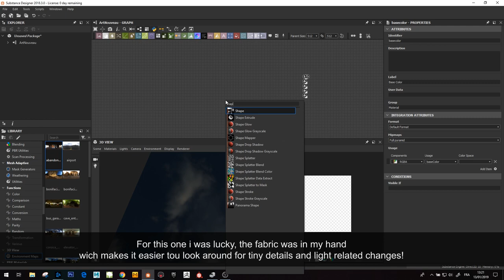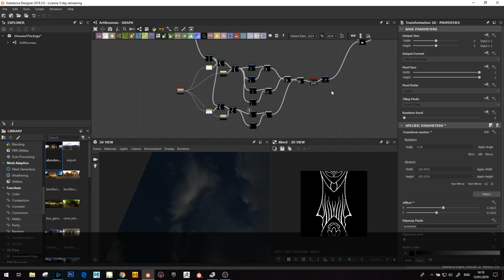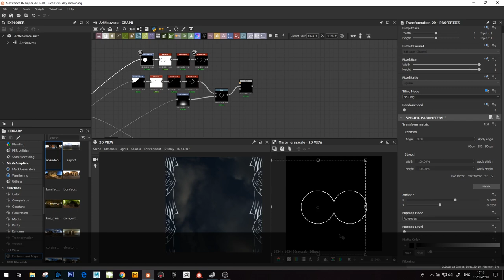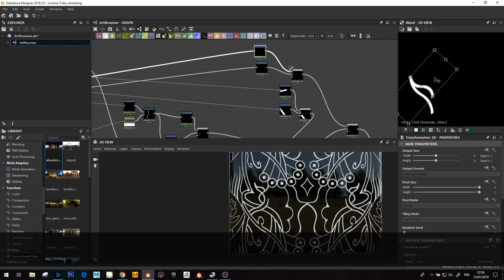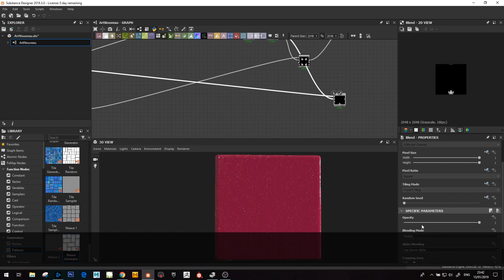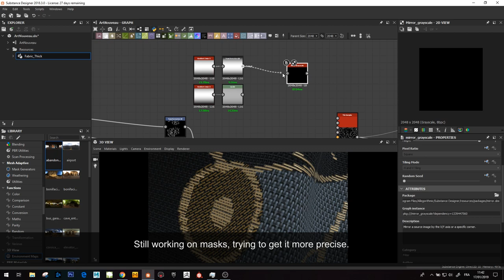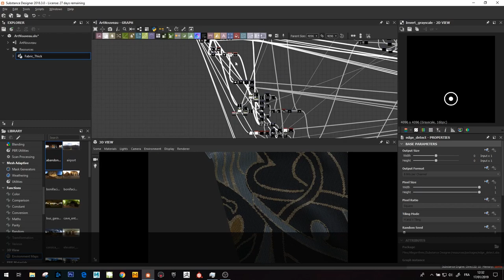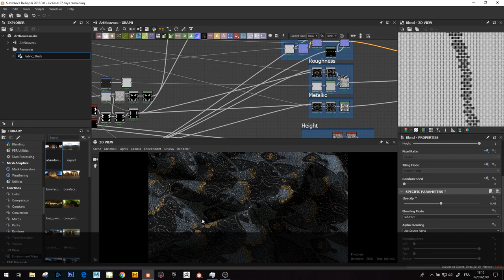Fabric - Substance Designer tutorial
Hi all!
First of all I wanted to thank you for all the support i recieved, and a particular Thank you to the Allegorithmic's team, from the bottom of my heart :D

This time i wanted to try to show you the whole process so i squished 5ish hours of work into this time lapse tutorial.

As always, C&Cs are welcome.